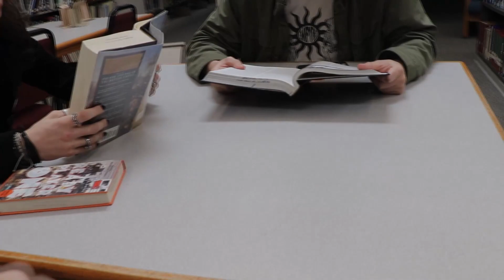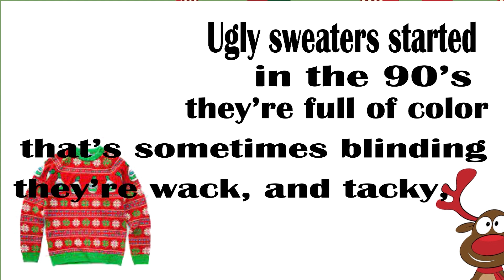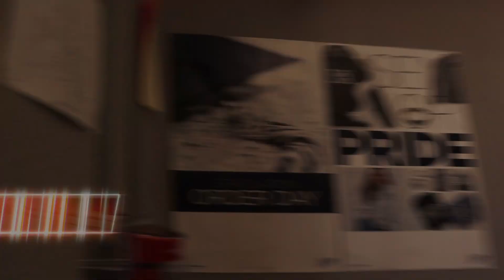Video Bulletin 12.1.22